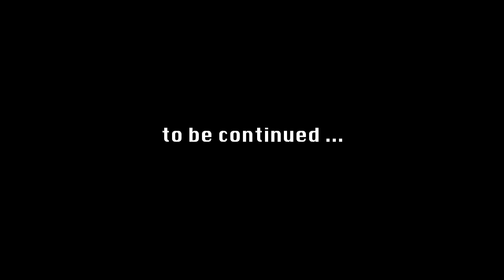Let's Play Fallout 4 (Sharpshooter) Ep. 20: On the Trail of a Killer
In This Episode: Shane sets out with Nick Valentine and Dogmeat on the trail of Kellogg, the man who took Shaun.

Like me on Facebook for game news, channel updates and random game related discussion and humor